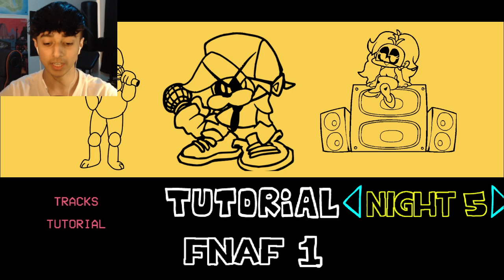FRIDAY NIGHT FUNKIN!!…BUT ITS FNAF??- Friday Night Funkin (Fnaf Mod)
Your on a mission to sing and perform you best. To impress you girlfriends parents but will it be good enough epically WHEN WE ARE IN FNAF!!